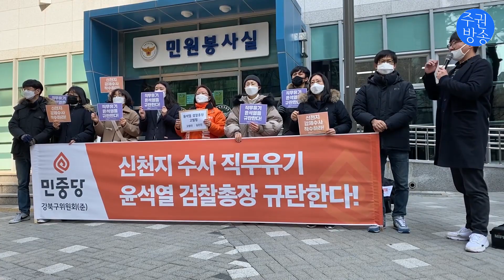"신천지 강제수사 하지 않는 검찰은 직무유기" 윤석열 검찰총장 고발 기자회견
6일 오전 11시  민중당 공동대표인 김은진 국회의원 예비후보(서울시 강북구 갑)는 기자회견을 열고 "검찰이 신천지예수교증거장막성전(신천지)을 강제 수사하지 않는 것은 직무유기"라며 윤석열 총장을 경찰에 고발했다.